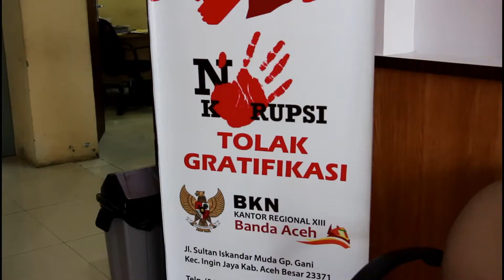SKB CPNS Balai Arsip Statis dan Tsunami ANRI formasi tahun 2019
Arsip Nasional Republik Indonesia melanjutkan kegiatan penerimaan CPNS tahun 2019. Tahap pertama Seleksi Kompetensi Bidang (SKB) CPNS Balai Arsip Statis dan Tsunami formasi tahun 2019 telah dilaksanakan pada hari Rabu, 2 September 2020. Pelaksanaan seleksi diselenggarakan di Kantor Regional XIII BKN bersama dengan instansi pemerintah lainnya melalui Computer Assisted Test (CAT). Seleksi ini berjalan dengan lancar dengan tetap memperhatikan protokol kesehatan.